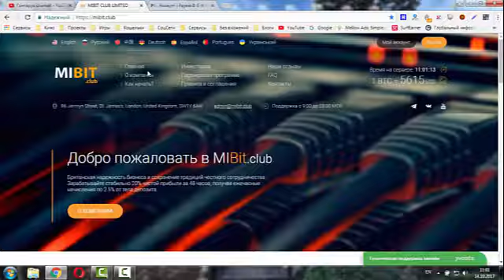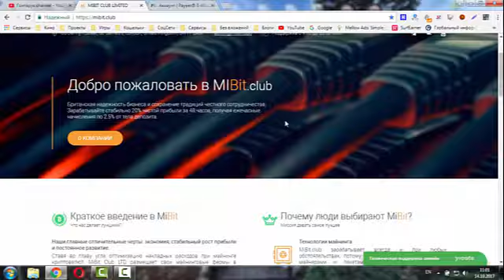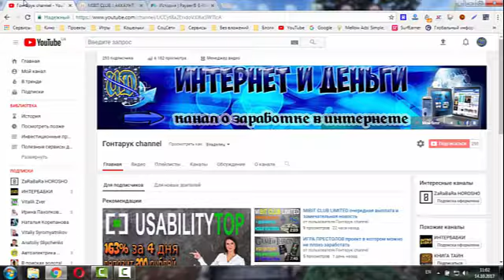НЕ ПЛАТИТ! MIBIT CLUB шикарное развитие + новая выплата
Проект предлагает 20% за 48 часов или 2,5% в час.